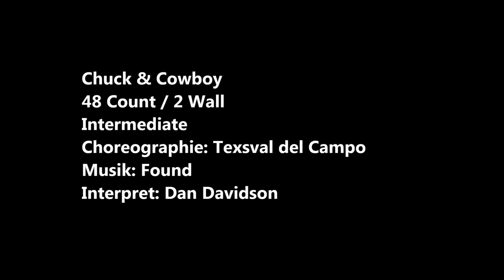Chuck & Cowboy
48 Count / 2 Wall
Intermediate
Choreographie: Texsval del Campo
Interpret: Dan Davidson